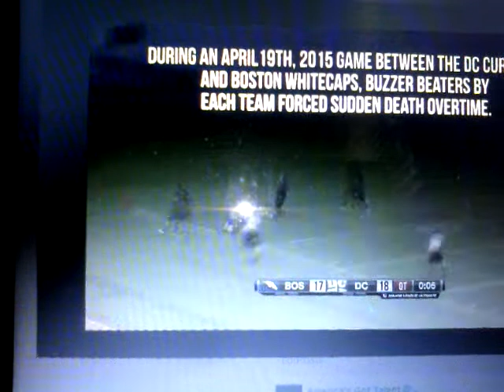February 23, 2016